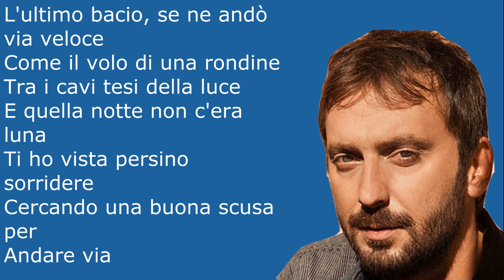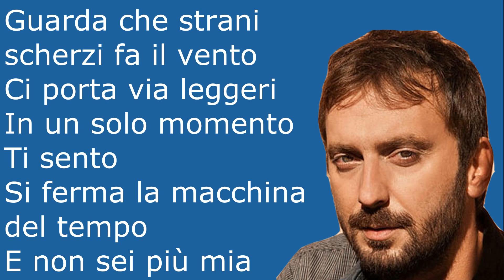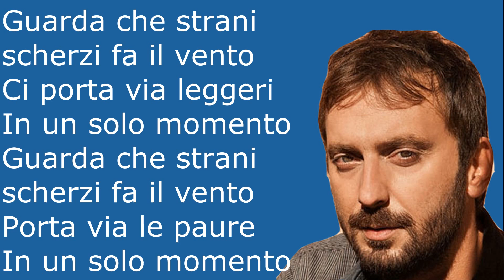Cesare Cremonini-La macchina del tempo (testo in italiano)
Una canzone particolare, che potrebbe piacere oppure no, ovviamente con il testo in italiano!

Titolo: La macchina del tempo
Artista: Cesare Cremonini
Album: Possibili scenari
Genere: Musica pop
Data di uscita: 2017